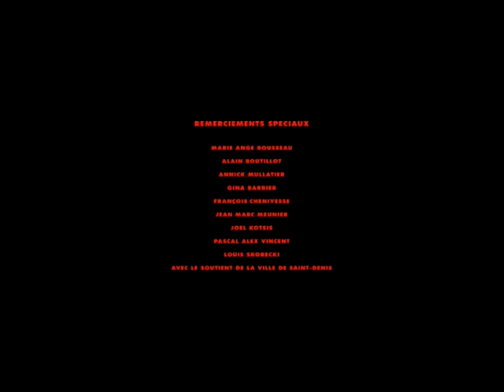Celluloïd Gangster (Dir.: Hugo Pivois / Prod.: Agat Films & Co) Celluloïd Gangster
Mise en ligne Groupe Ouest